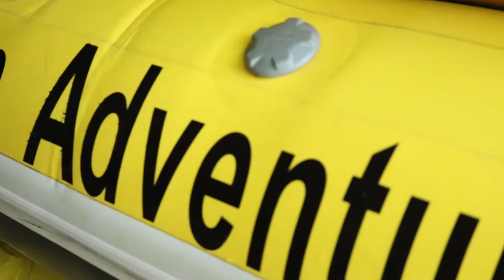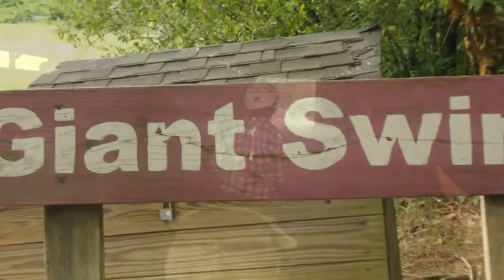2018 SVR Jr. High Camp Week 8 (July 30-Aug 4)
Skyview Ranch
7241 T.R. 319

SVR Weekly Highlight Videos will be made available for download